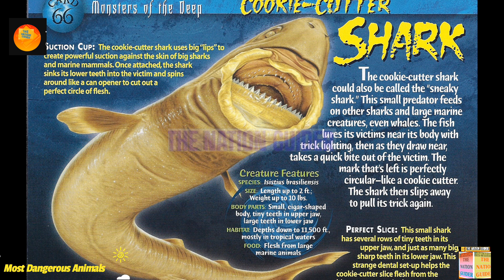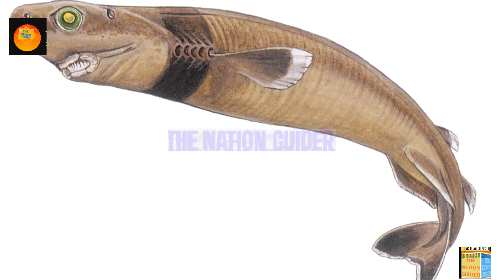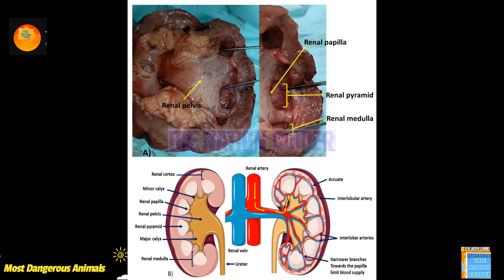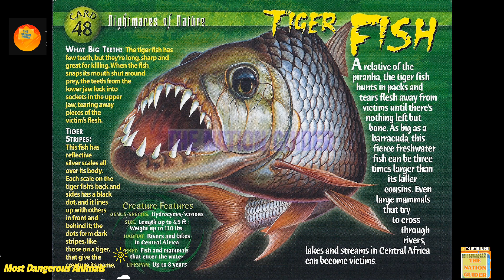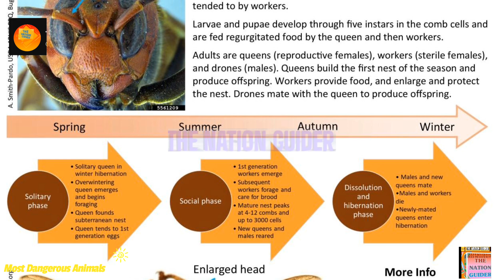"Most Dangerous Animals: The Deadliest Creatures on the Planet"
"Get ready for a heart-pounding journey into the world of the most dangerous animals on the planet! From venomous snakes to ferocious predators, we'll count down the top creatures that will make your heart race and your skin crawl.
With stunning visuals, fascinating facts, and expert insights, this video will take you on a thrilling adventure into the wild. You'll learn about the deadliest animals in the ocean, the most venomous snakes in the desert, and the largest predators in the forest.

So, are you ready to face the most dangerous animals on the planet? Watch till the end to find out which creature takes the top spot!
Video Highlights:
Discover the top 10 most dangerous animals in the world
Learn about their habitats, behaviors, and deadly abilities
Witness the fascinating yet terrifying world of these creatures
Find out which animal is responsible for the most human deaths every year!
Watch Now and get ready for a wild adventure!